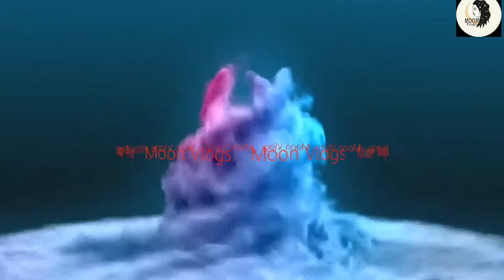RV এ যেন গাড়ির ভিতরেই স্বপ্নের নীড়।